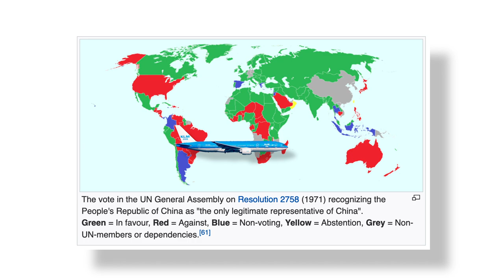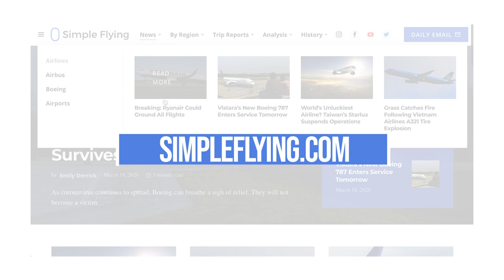What Is KLM Asia And Why Does It Exist?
If you’ve ever flown with Dutch airline KLM or spotted one of their aircraft at their hub at Amsterdam Schiphol, you’ll notice something a little different about some of their aircraft. Some of their fleet’s livery have the words ‘KLM Asia’ painted across the side. But why is this?